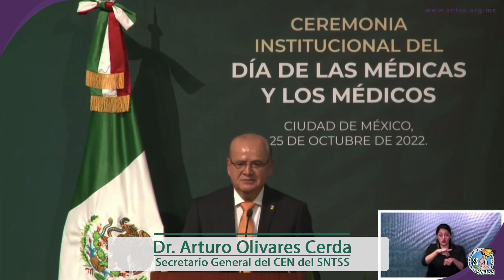Ceremonia Institucional del Día de las Médicas y los Médicos 2022. Dr Arturo Olivares Cerda.